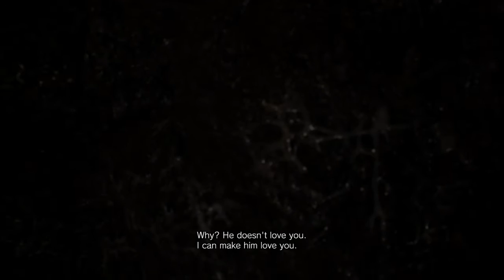Resident Evil 7 Lets Play Episode #12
ok guys this one has us finally getting off the boat with a cutscene that kinda blows my mind just the difference in person, i have a feeling the next episode is gonna be the last one of the main story and im super excited to get it done tonight, so enjoy this one boys and girls!